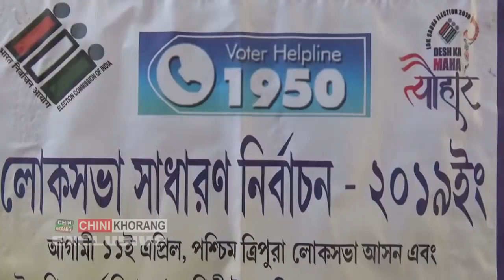Vote Rwkha Revinue Minister